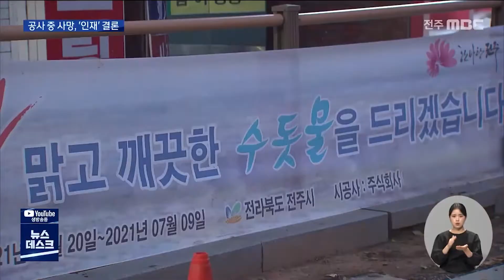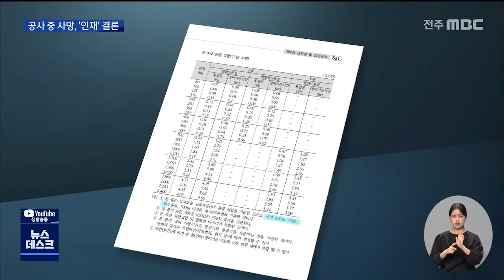[뉴스데스크] "작업지침 안 지켜".. 50cm 관로에 노동자 내몰아 | 전주MBC 210813 방송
지난 6월 하순 시간당 40밀리미터가 넘는
폭우 속에 상수도 배관 공사를 하던
한 노동자가 숨진 사고 전해 드렸는데요.

경찰이 작업 지침을 지키지 않아 발생한
인재라는 결론을 내렸습니다.

경찰은 하도급업체 대표를 과실치사 혐의로
검찰에 송치했습니다.

지난 6월 28일, 전주 상수관로 공사 현장에서
용접 작업을 하던 노동자 53살 김 모 씨가
숨졌습니다.

시간당 40밀리미터 이상의 급작스런 폭우가
내렸는데,

직경이 50센티미터밖에 되지 않는
관로에 들어가 작업하던 중 빗물이 들이치면서,

관로 30미터 안쪽에 있던
김 씨가 끝내 빠져 나오지 못한 겁니다.

고용노동부 관계자(지난 6월)
보통 성인 남자가 어깨를 좁히면 40cm 나온다고 하거든요. 좁은 공간 이어가지고 탈출하기 힘들지 않았나.

당시 해당 공사의 발주처인 전주시는
자연 재해로 인한 어쩔 수 없는 사고였다는
입장이었습니다.

전주시 관계자(지난 6월)
시간당 15밀리나 20밀리 정도만 해도 크게 문제가 없는데... 사실은 어쩔 수 없는 상황이잖아요. 우리가 교통사고로 치더라도 어쩔 수 없이 사고가 나는 경우가 있잖아요.

하지만 한 달 넘게 수사를 진행한 경찰은
작업 지침을 지키지 않아 발생한
인재라고 결론 지었습니다.

국토교통부에서 공고한 건설공사 지침에는
관경이 600mm 이하인 관로는 내부가 아닌
외부에서 용접을 하도록 돼 있습니다./

하지만 이 지침이 지켜지지 않아
결국 사망 사고로 이어졌다는 겁니다.

경찰 관계자
(당초 설계에) 사람이 들어가는 작업 자체가 없었다는 거에요. 일부 균열이 있으면 거기를 땅을 파 가지고 그 지점만, (외부에서) 클램프 (자재로) 하면 되는 건데, 그러면 시간이 오래 걸리잖아요. 도로도 파야 되고.

경찰은 하도급업체 대표 A 씨가 해당 작업을
직접적으로 지시했다고 보고 업무상 과실치사
혐의로 검찰에 송치했습니다.